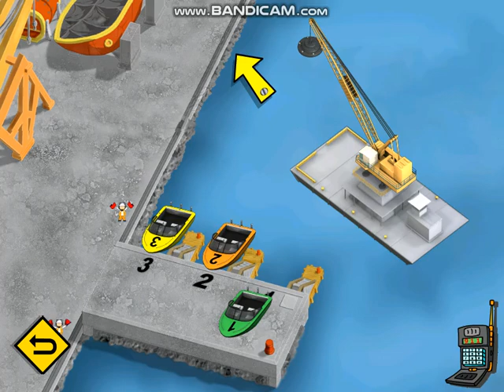Tonka Search & Rescue 2